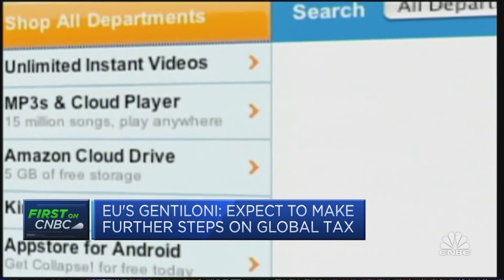Expect to make further steps on global tax: EU's Gentiloni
Paolo Gentiloni, economy commissioner at the European Commission, discusses the prospect for international cooperation on a global digital tax as well as the outlook for the European economy.